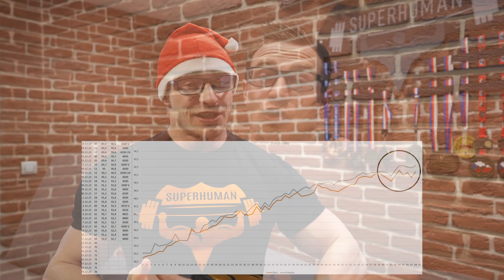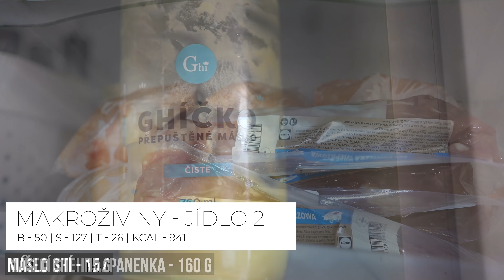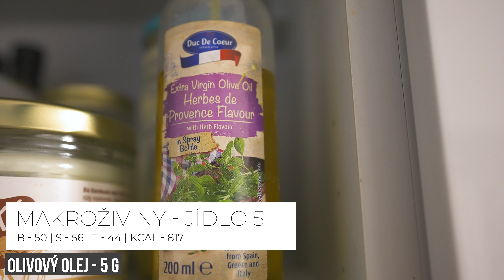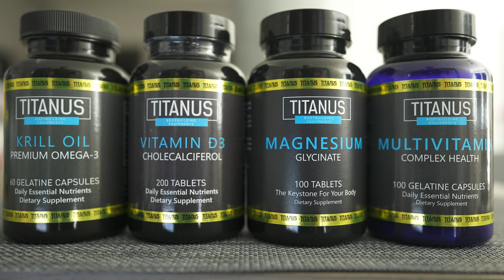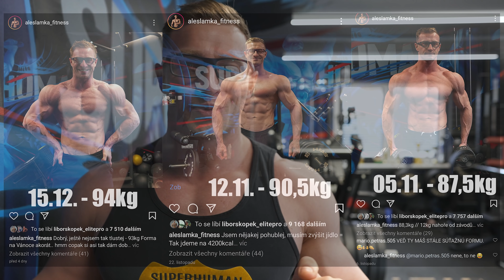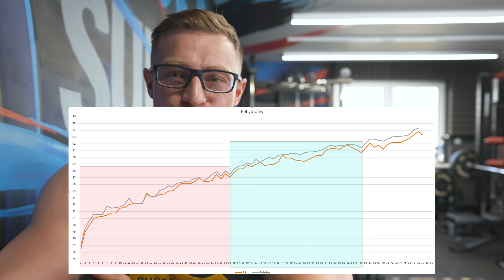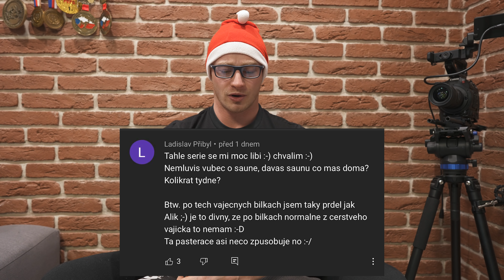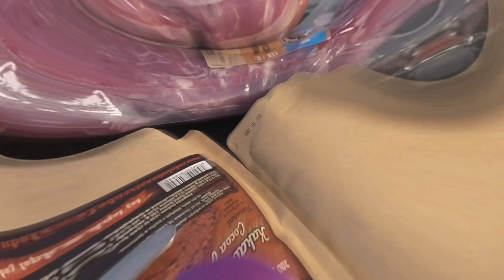ALEŠOVA CESTA NA OLYMPII 13 - Porovnání svalů a všech změn za 3 měsíce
Jsou to již 3 měsíce, co jsem odstartoval mou cestu na Olympii. Pojďte se podívat, kolik kilo svalové hmoty jsem nabral a co všechno se změnilo po zdravotní stránce, v jídle i v tréninku!

0:00 - Velké měření, pocity a porovnání výsledků za 3 měsíce nabíračky
11:40 - Aktuální strava versus Strava na začátku
22:50 - "Suplementace" na startu a aktuálně + Zdravotní problémy + Zinek
28:00 - Pohyby na váze podle druhu tréninků + Shrnutí změn + Prsa a tricepsy
44:40 - Otázky a odpovědi: Můj krevní tlak dříve a teď + Vánoce
51:50 - Závěrečný vlog: Holič + Cheat meal k mým narozeninám